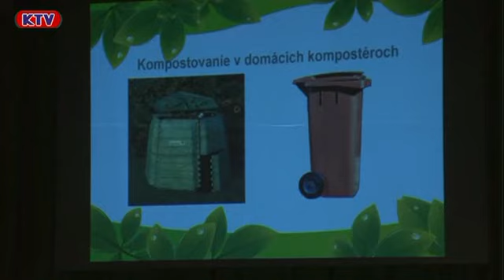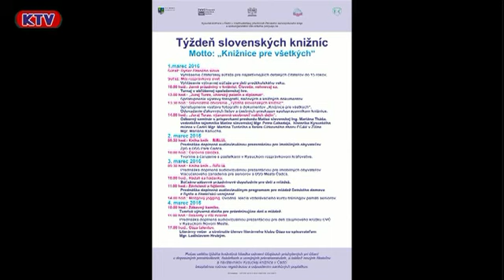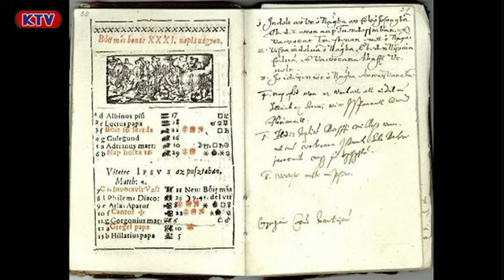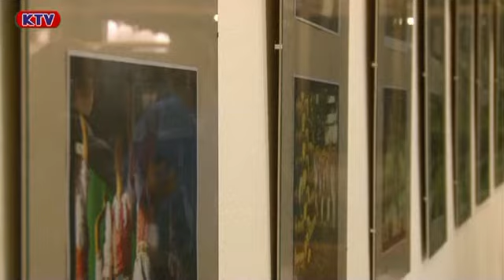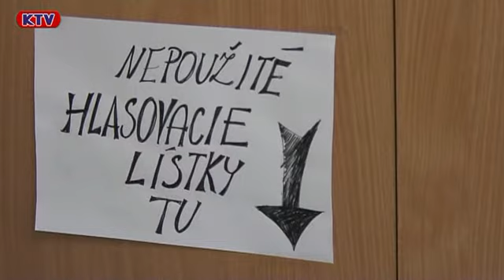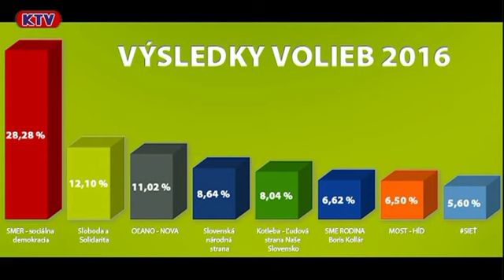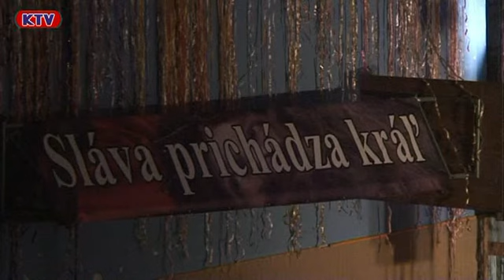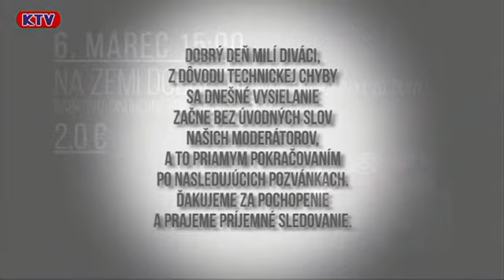Správy 10 týždeň